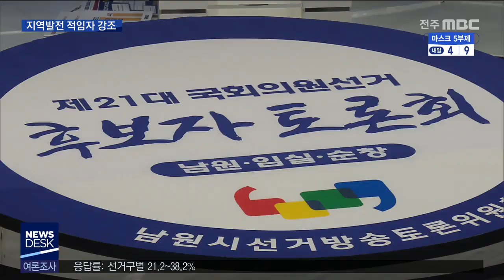[뉴스데스크] 남원임실순창 선거구 토론회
[뉴스데스크] 전주MBC 2020년0 04월 08일